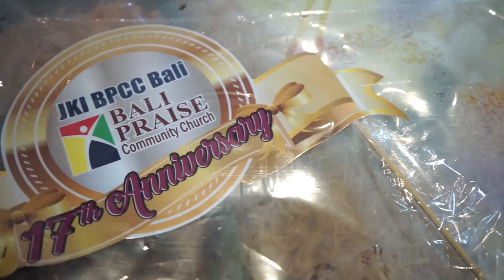Ibadah Perayaan Ulang Tahun Ke 17 JKI BPCC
Pada tanggal 8 Oktober 2023 JKI BPCC tepat berusia 17 tahun dan ibadah ucap syukur dan perayaannya dilakukan pada tanggal 22 Oktober 2023